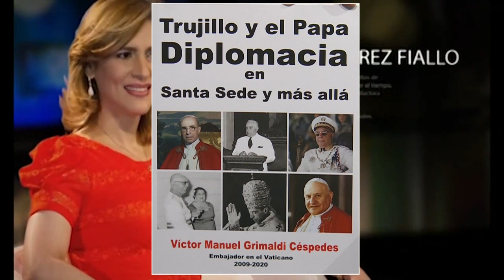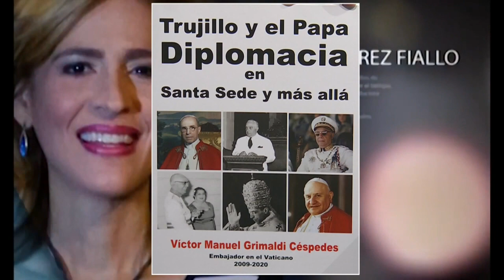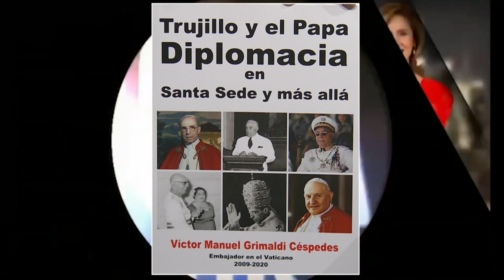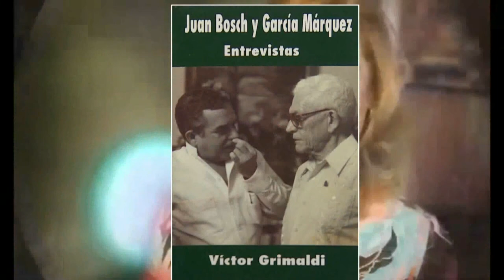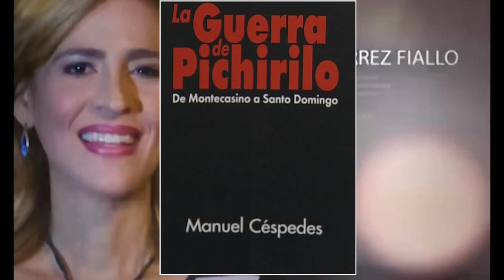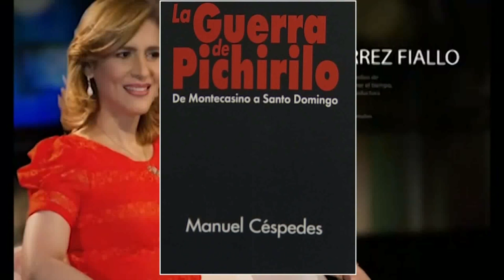Trujillo y el papa. Diplomacia en Santa Sede y más allá con Víctor Grimaldi